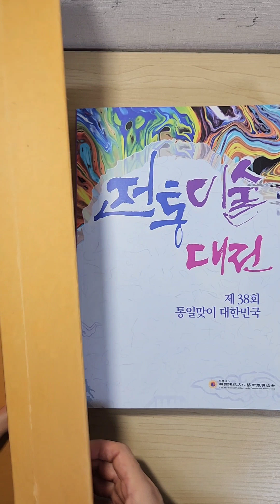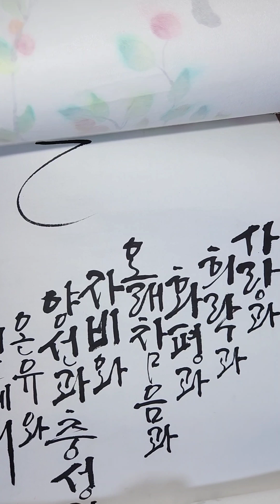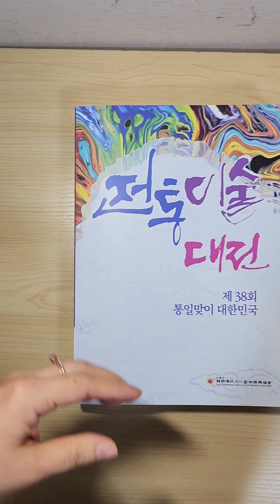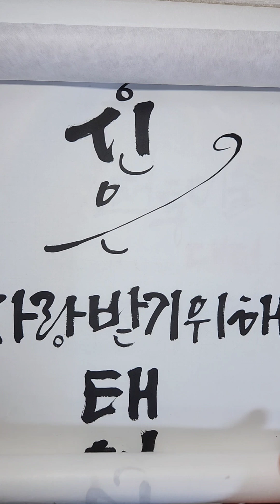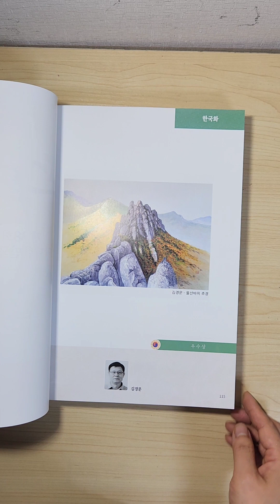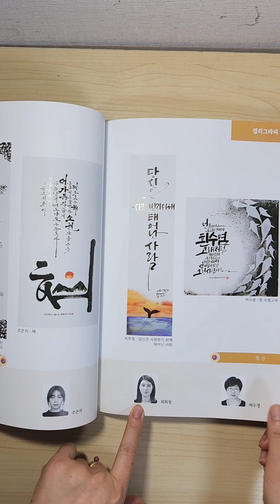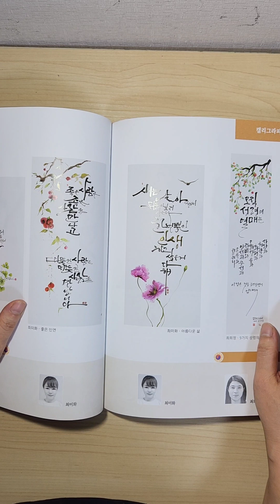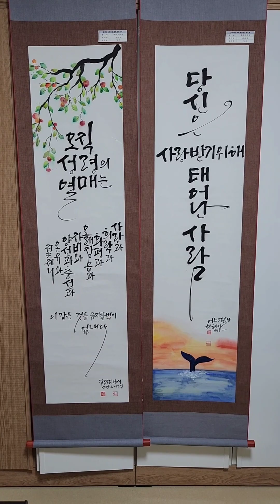공모전수상작 엿보기~캘리그라피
안녕하세요
일휘쓰담캘리입니다
오늘은 공모전수상작 저의 출품작 함께 보실까요~~처음 도전한 공모전이라 많이 부족하지만 함께 힐링의 시간으로 채움받길 소망합니다